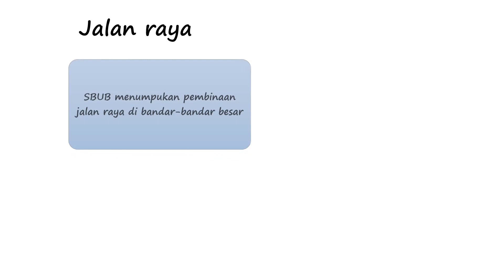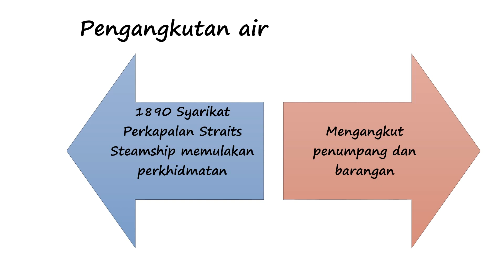Sejarah Form 2 Bab 5 - Part 6 of 8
Bab 5 : KEKAYAAN EKONOMI SABAH MENARIK MINAT ‘SYARIKAT BORNEO UTARA BRITISH’ (SBUB)